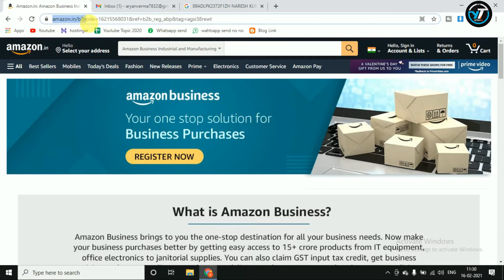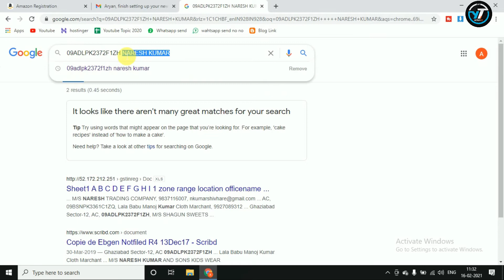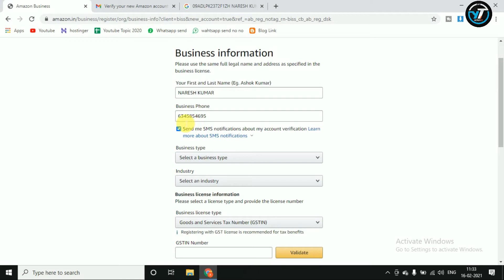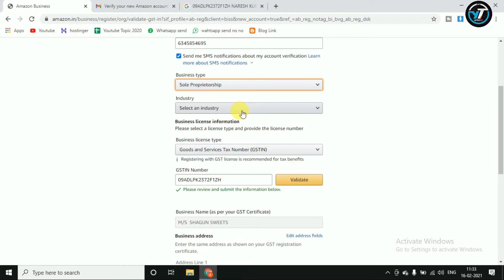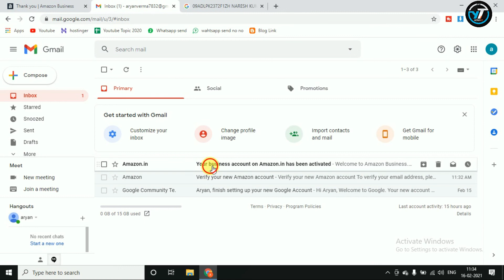How to create Amazon Business Account || Amazon Business purchase profit || Amazon business ac open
Hi
Dosto is video mai mene aapko btaya hai ki aap kis tarah se amazon business ac create kr skte hai